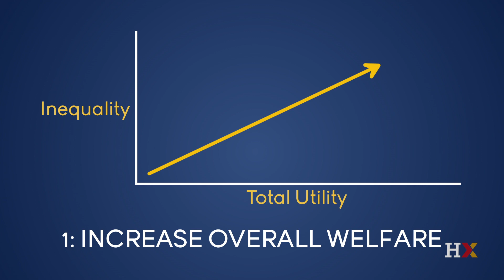A Thought Experiment: John Rawls (Lecture 15)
How would you have government intervene on behalf of economic inequality?